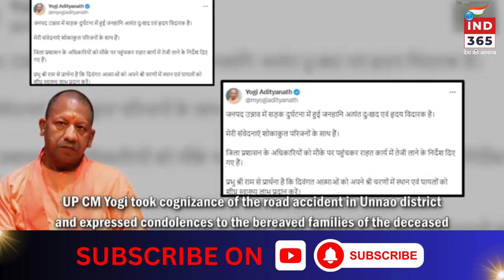यूपी के उन्नाव में आगरा-लखनऊ एक्सप्रेसवे पर एक दर्दनाक बस दुर्घटना में 18 लोगों की मौत हो गई, क....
यूपी के उन्नाव में आगरा-लखनऊ एक्सप्रेसवे पर एक दर्दनाक बस दुर्घटना में 18 लोगों की मौत हो गई, कई घायल हो गए